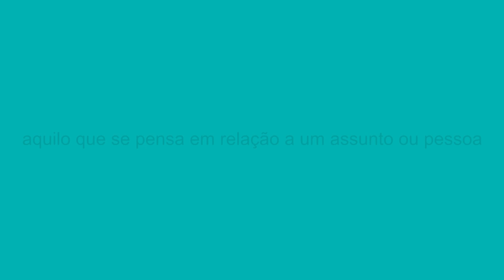Opinião: É isso que esperamos dos candidatos em 2024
Francisco Bastos analisa a contribuição dos candidatos a prefeito sobre a crise climática.